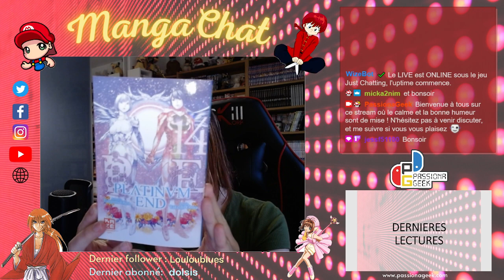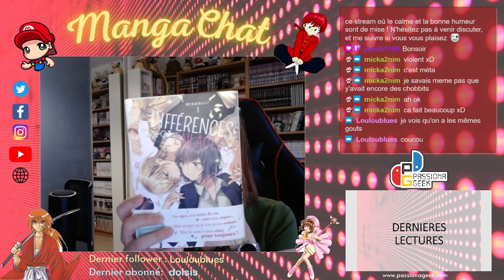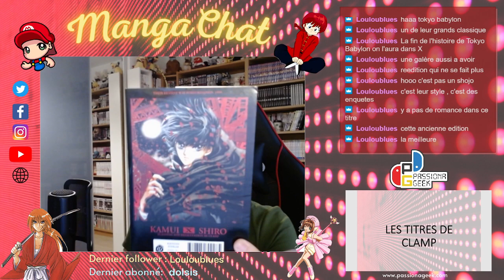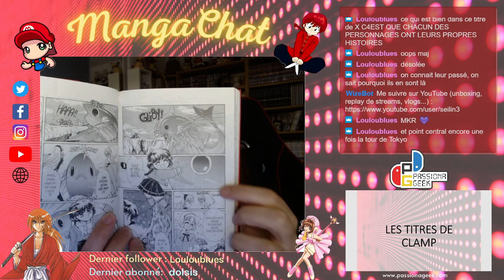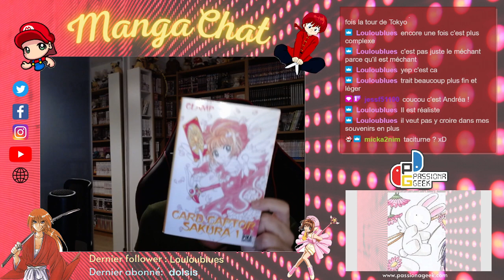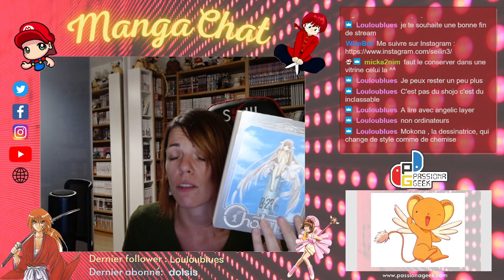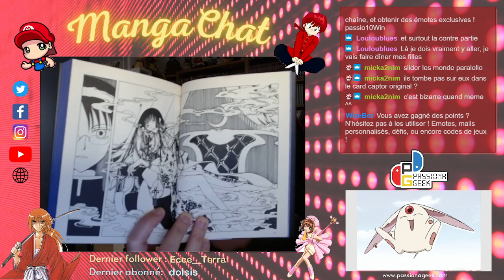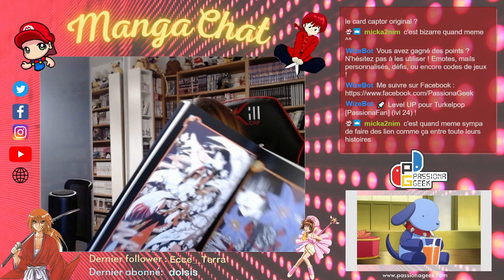MangaChat Episode 6 - Clamp, ces déesses du manga !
Replay de l'épisode 6 de MangaChat, mon petit projet pour parler tous ensemble de mangas !
Thème du mois : Clamp, ces déesses du manga !
Elles sont parmi mes auteures préférées, je voulais faire une émission juste pour elles !

Rendez-vous tous les premiers samedis du mois (aux alentours de 18h) pour un nouvel épisode de MangaChat

Ӂ ­ Ӂ

☼ Pour me suivre également sur Twitter (nouvelles vidéos, nouveaux articles de mon site, infos diverses sur les jeux 3DS et le monde Nintendo) :

☼ Retrouvez aussi mon blog, pour plus de détails écrits, sur mes vidéos et le monde des jeux vidéo, ma passion !

Ӂ ­ Ӂ